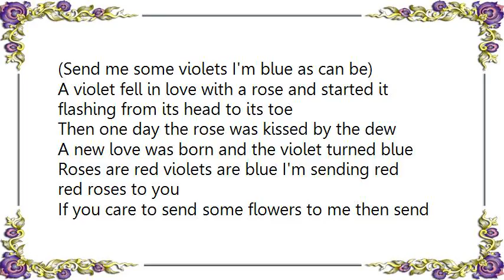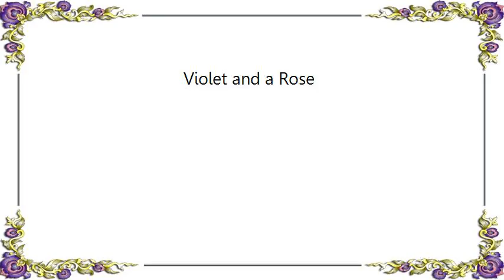Wanda Jackson - Violet and a Rose Lyrics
[Lyrics Wanda Jackson - Violet and a Rose]
(Send me some violets I'm blue as can be)
A violet fell in love with a rose and started it flashing from its head to its toe
Then one day the rose was kissed by the dew
A new love was born and the violet turned blue
Roses are red violets are blue I'm sending red red roses to you
If you care to send some flowers to me then send me some violets I'm blue as can be
[ choir ]
I wanted my love to bouquet with you but just like the rose you've proven untrue
A flower that's wild they say has no home and just like the violet I'm left all alone